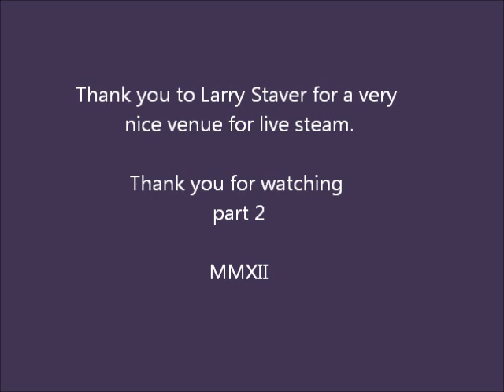Staver Part 2 of 4 April 2012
This video highlights the track from a few different perspectives. It is a well crafted steel track made by hand from individual wood ties and steel bar  pressed into pre - made cuts in the ties. All Switches (points) are handcrafted, machined and made to fit the individual requirements of the railway. Excellent work by Larry and Tim.